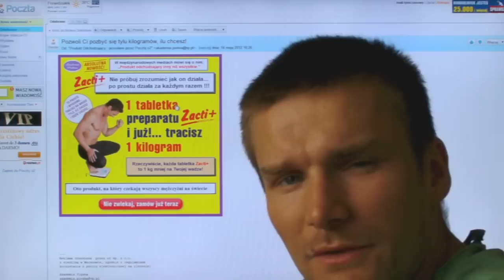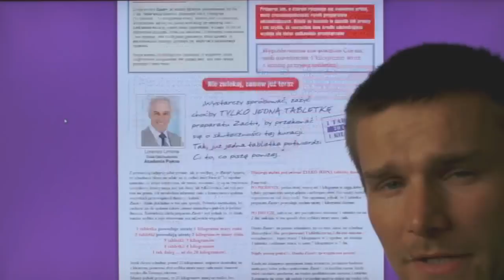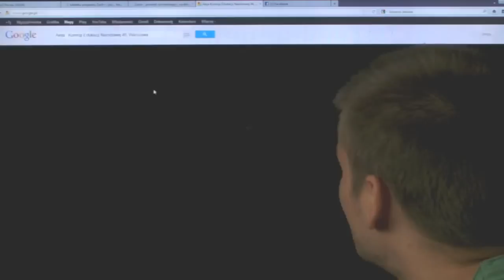AdBuster - Łańcuszki, etc. (felieton nr 3)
Łańcuszki moje łańcuszki, łańcuuuuuszki! Pozdrawiam wszystkich mieszkańców Łańcuta. Muzyka: "Loop" DJ SlumDog. W filmie wykorzystano fragmenty reklamy marki Akademia Piękna.